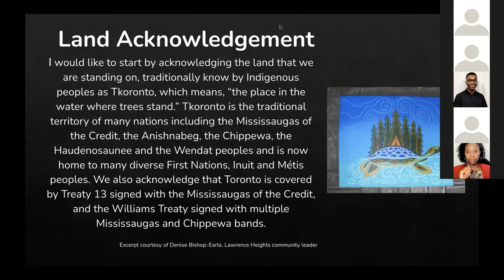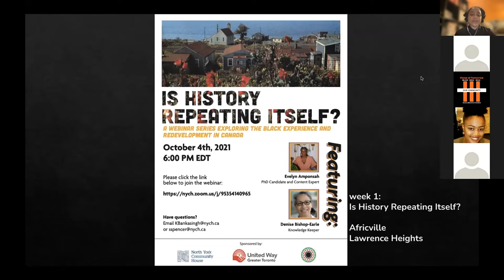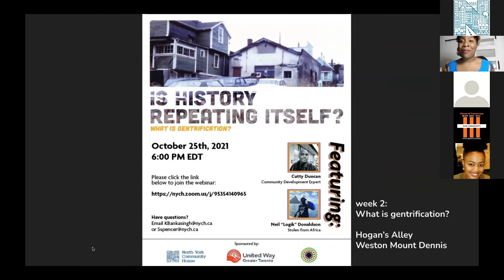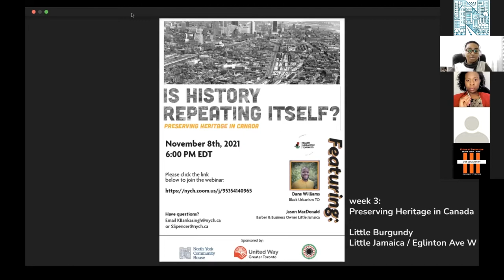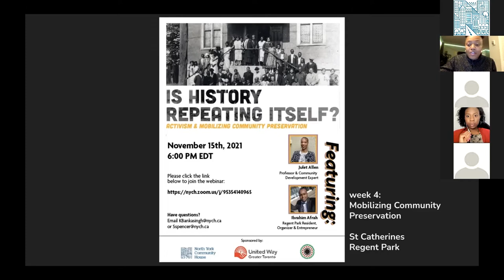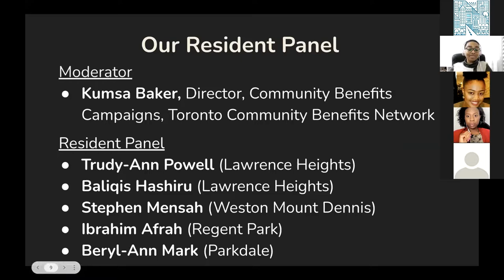Is History Repeating Itself? : Organizing for Community Benefits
In the webinar finale, residents discuss organizing for community benefits.
Special Guest: Randell Adjei, entrepreneur, speaker, and spoken word practitioner
Panel Moderator: Kumsa Baker, Director of Campaigns at the Toronto Community Benefits Network
Panelists: Baliqis Hashiru, Lawrence Heights resident, youth leader, and community advocate;
Beryl-Ann Mark, Social Service Worker; Ibrahim Afrah, Resident, Regent Park; Stephen Mensah, For Youth Initiative; Trudy-Ann Powell, Community Leader.

Is History Repeating Itself?

The 5 - part webinar series comes out of the Our Strong Neighbourhoods projects of Lawrence Heights and Weston Mount Dennis. As these inner-suburb communities undergo significant re-developments, who are the people living in these communities, and what becomes of them during these periods of significant change?

Examined through the lens of anti-Black racism, Is History Repeating Itself? travels across Canada visiting four historically Black communities to feature stories of their collective fates due to urban redevelopment. The exploration continues to diverse Toronto and visiting local communities currently undergoing urban re-development. What do these communities and the people who live there have to tell us?

Joined by local residents, educators, community development experts, academics, and artists, we will experience the untold narratives, and reflections characterizing the realities of the Black community in Canada and redevelopment. Together we will answer the questions what is gentrification? why is community heritage preservation important? How do we mobilize communities through these types of long-term projects? How can we make decision-makers listen?